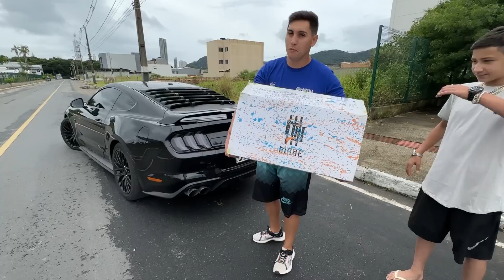FOMOS 4TACADOS NA RUA